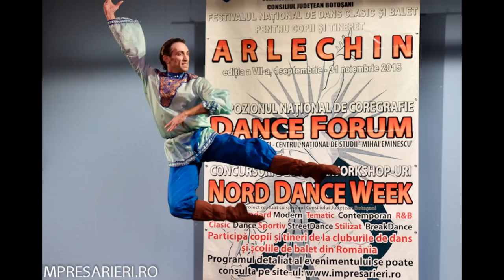Dans Botosani - Concurs de Coregrafie "Arlechin" 2015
Festivalul de Balet Arlechin, evenimentul numărul 1 al anului!
Dumninică, 8 noiembrie, a.c., s-a încheiat Concursul de Coregrafie „ Arlechin”. Activitatea, parte din proiectul – Festivalul Naţional de Dans şi Balet „ Arlechin” realizat de Asociaţia Cultural-Artisitcă „Arlechin” cu sprijinul financiar al Consiliului Judeţean Botoşani, a cuprins o serie de evenimente ce au avut ca scop cultivarea tinerilor şi deschiderea acestora spre dansul clasic şi balet, astfel, evenimentul a urcat pe locul I în seria anuală. Organizatorii , participanţii, membrii juriului s-au declarat încântaţi de modul în care au decurs activităţile, de prestaţia concurenţilor şi a artiştilor.
Eveniment recomandat şi susţinut de centrul de Impresariat şi Organizare evenimente